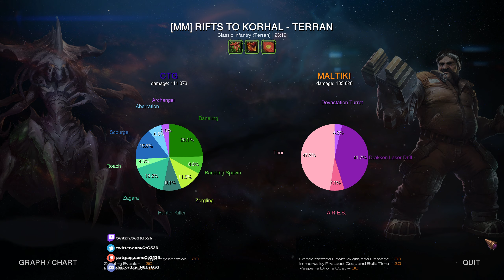Starcraft II: Decade of Decadence [Big Bangs]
Starcraft II: Co-Op Mutation #223 - Decade of Decadence

Fireworks - Enemies launch a dazzling fireworks display upon death, dealing damage to your nearby units.
Lucky Envelopes - Festive envelopes containing resource pickups are dropped at random throughout the map.
Gift Exchange - Gifts are periodically deployed around the map. If you don't claim them, Amon will!

More money, more banelings!